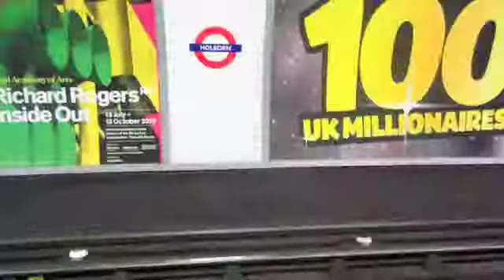7/17/13-7/18/13: Brighton & Central London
Hi, this is Day 208&209!

MUSIC: Mountain Sound - Of Monsters and Men // Slow and Steady - Of Monsters and Men